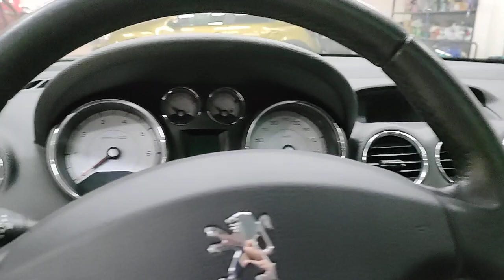Peugeot 308 '2008